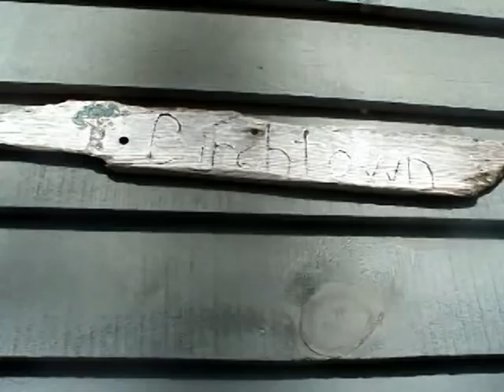BirchtownCottage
A Tour of the Birchtown Cottage at Boulder Cove Cottages, Churchover, Noav Scotia.